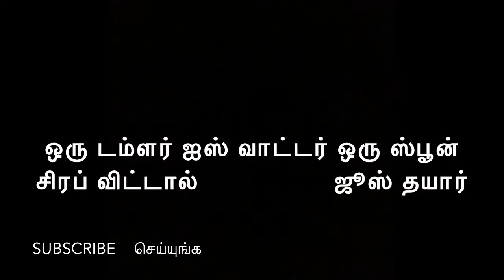Pineapple Syrup | அன்னாசிப்பழம் சிரப் | Pineapple Syrup Recipe | Pineapple Sharbat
Pineapple Syrup Recipe | அன்னாசிப்பழம் சிரப் செய்முறை | Indian Famous Drink Summer Special | Pineapple Sharbat | Pineapple Syrup